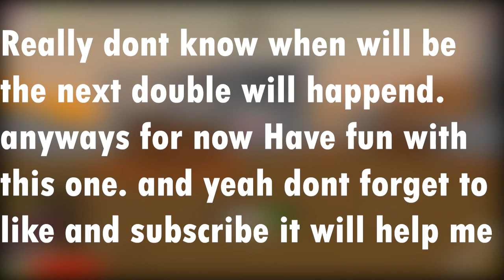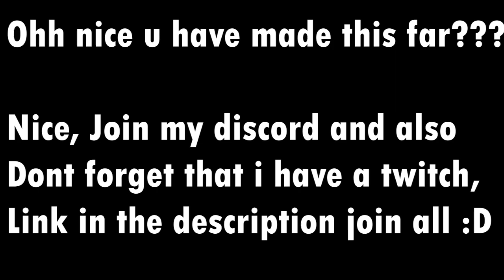Insane 52-0 DOUBLE NUKE SMG Gameplay (Krunker.io)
This was luckily my 7th double nuke of this week and a total of 37 double nukes in my whole life. Wish me luck so that i can get more double nukes in the Future on krunker.io